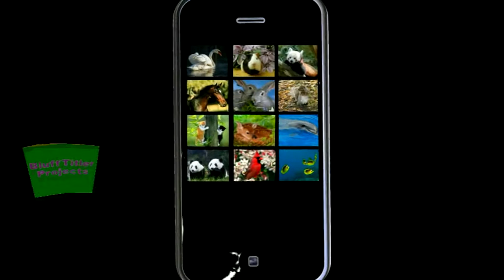blufftitler iPhop Picture